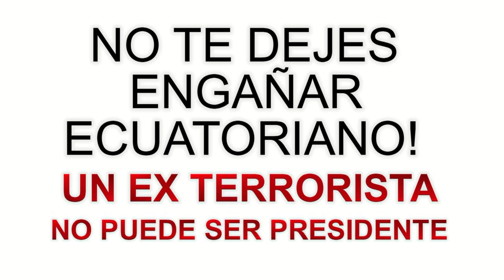Lenin el ex Terrorista AV